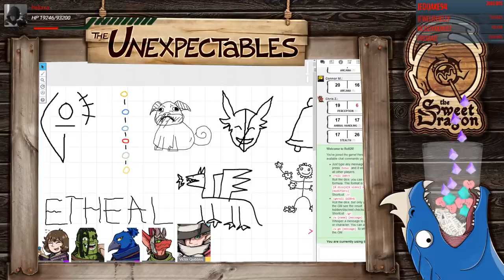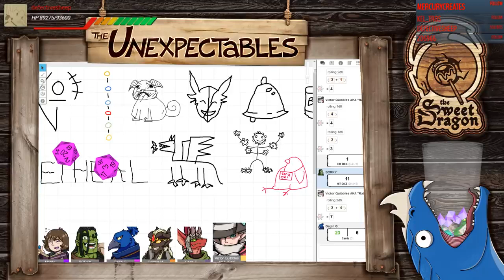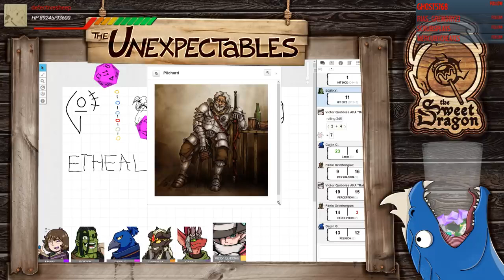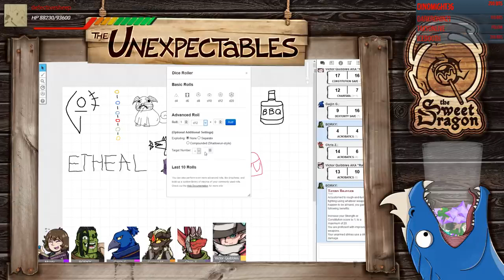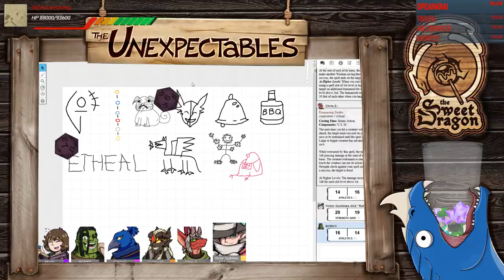Bard Room Blitz | The Unexpectables | Episode 84 | D&D 5e